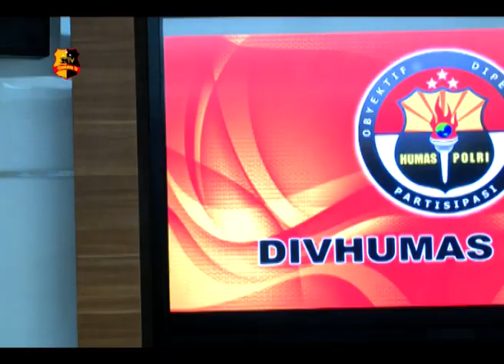PEMILIK KERATON AGUNG SEJAGAT DI TAHAN POLISI